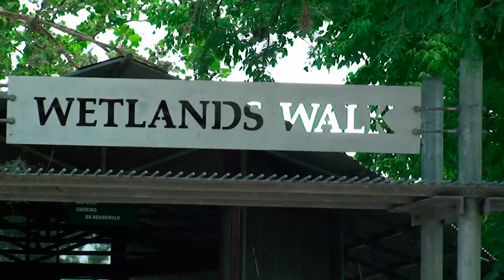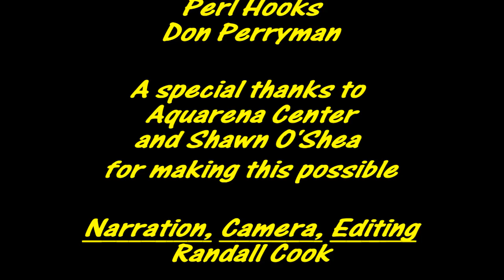A Secret for Texas - Aquarena Springs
A Short Documentary on Aquarena Springs in San Marcos, TX highlighting some of sights in the area.  And the connections to water.

Produced by Randall Cook, Scuba Dude Prodcutions